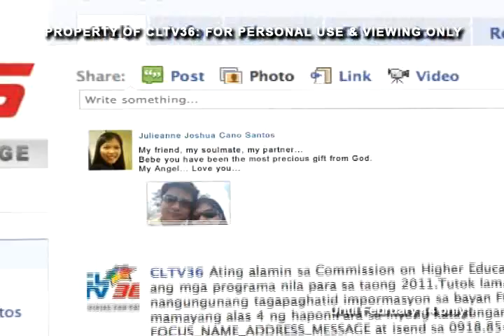CLTV36'S LOVE ON BOARD